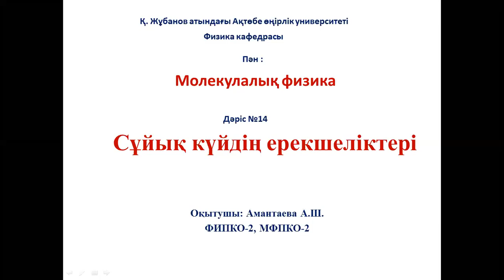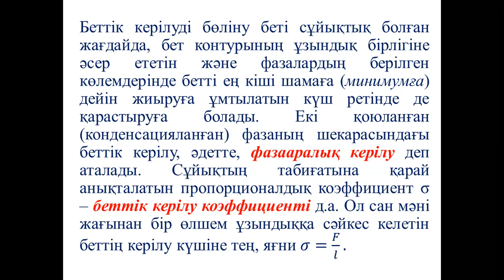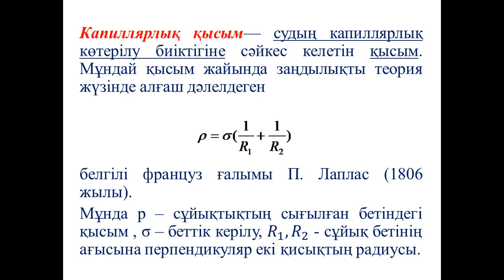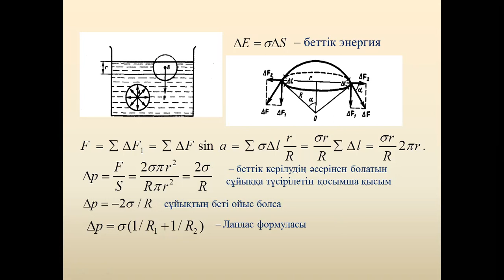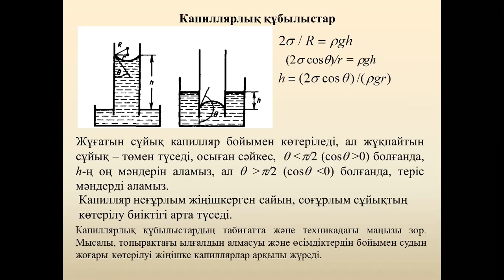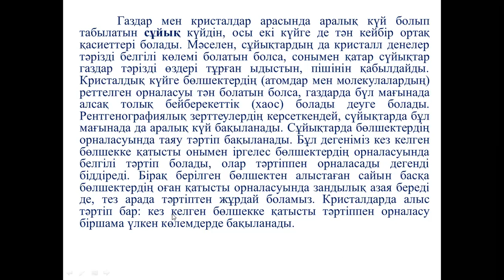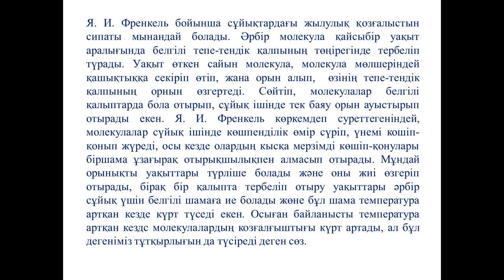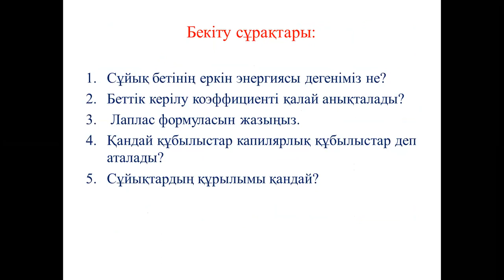Дәріс 14 Молекулалық физика Амантаева А Ш